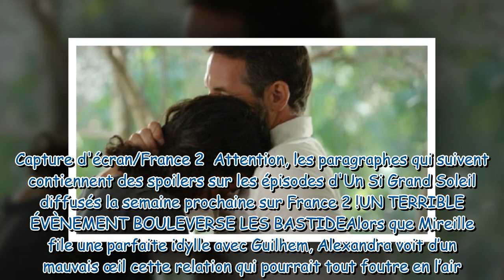Un Si Grand Soleil : résumé de ce qui vous attend la semaine du 16 au 20 septembre [SPOILERS]